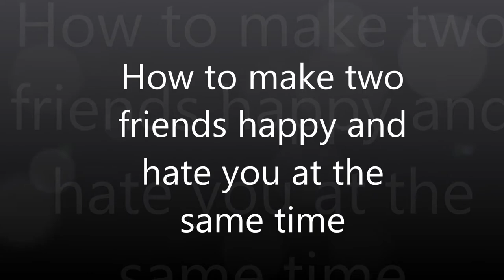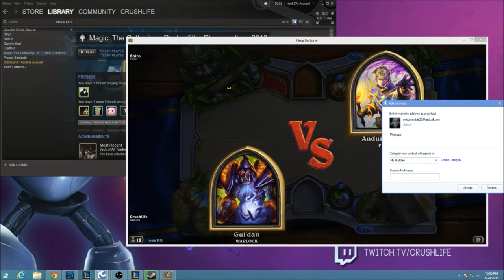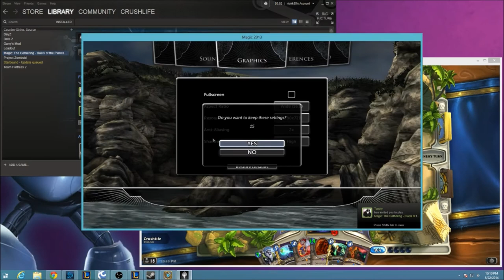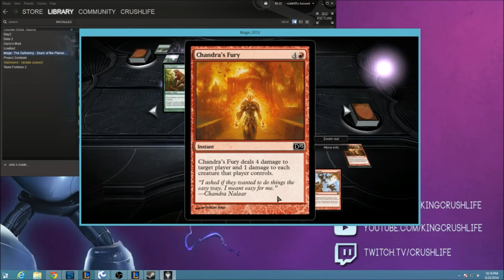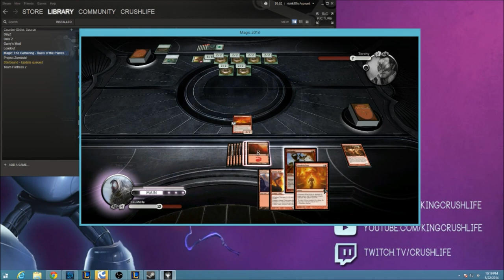How to make your friends Happy and Hate you in games (jokingly)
I got asked to play Hearthstone and Magic the Gathering same time so i said why not i will play both and make both friends happy Torchy and Shiro yay! me :D or does it.